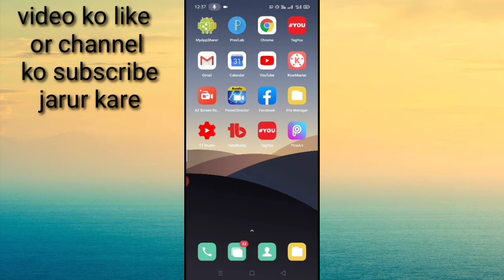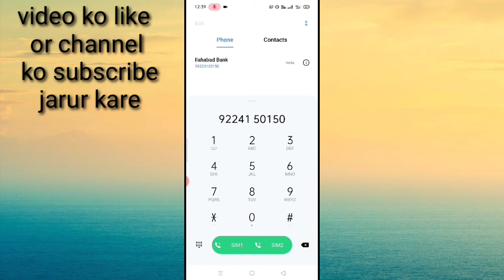Allahabad Bank ka mini statement Kaise nikale।। Allahabad Bank mini statement Kaise dekhe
is video me bataya gaya hai friend ki Allahabad Bank ka mini statement Kaise dekha jata hai yani  ki kaise check kiya jata hai